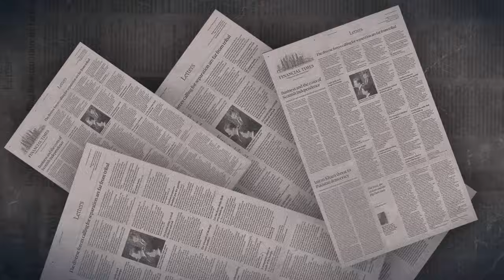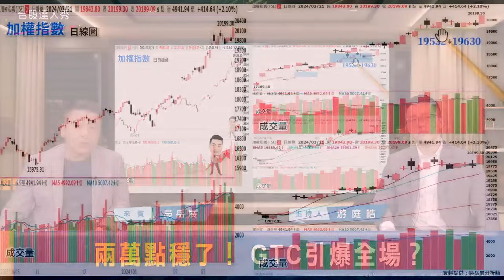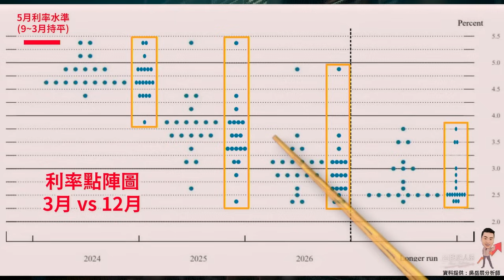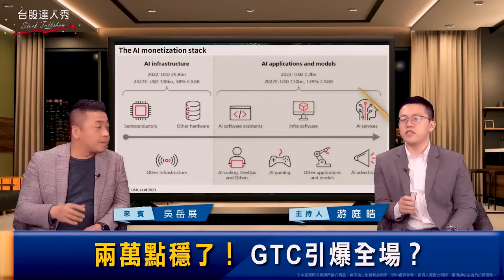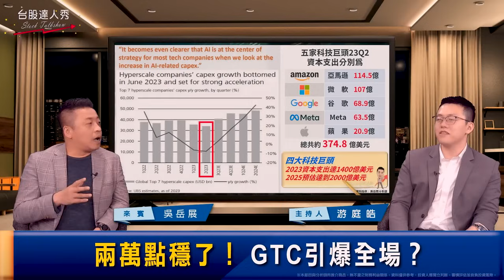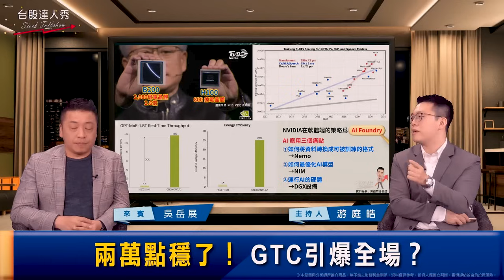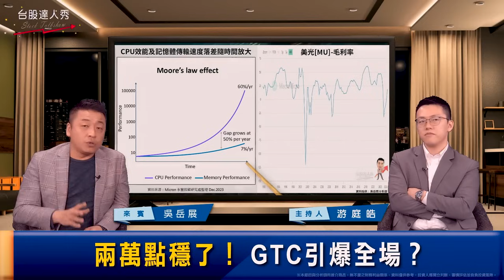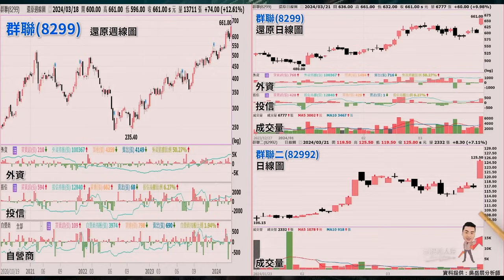【台股達人秀】ep232 兩萬點穩了！ GTC引爆全場？｜游庭皓｜吳岳展【GMoney X 金臨天下】20240331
以波浪理論觀察台股漲勢
若回測守穩二萬
邪惡第五波目標26000點?
若回測至萬九左右
邪惡第五波目標25000點?
AI仍為市場主流
輝達新GPU算力增速超乎想像
傳輸速率受到重視及快速提升
美光財報優於市場預期
記憶體模組廠受惠優於記憶體大廠
高殖利率為好的參考標的

主持 游庭皓
來賓 吳岳展

📍熱門主題📍
99%美國人明年財務更糟 高利率帳戶卻不用 台美AI大漲救經濟 看波浪位階找趨勢族群｜金臨天下 完整版 20231208